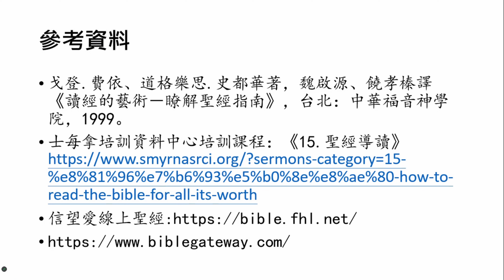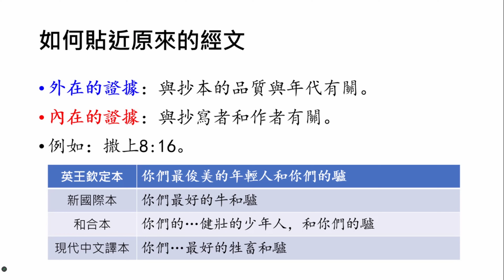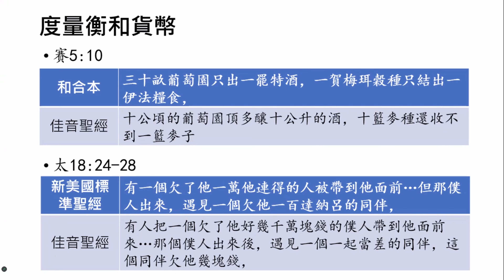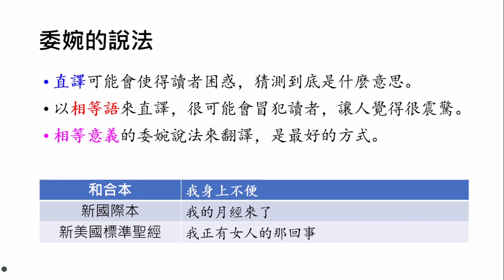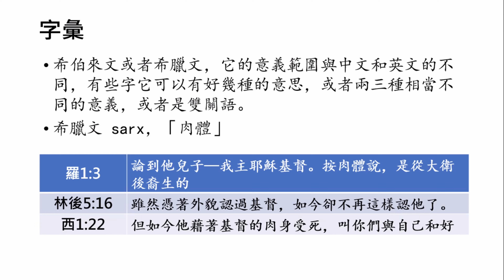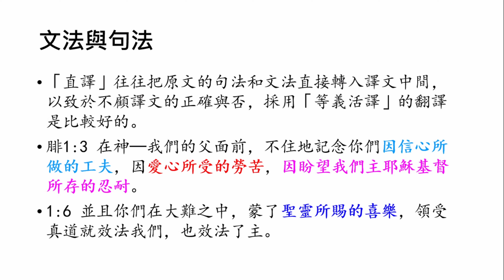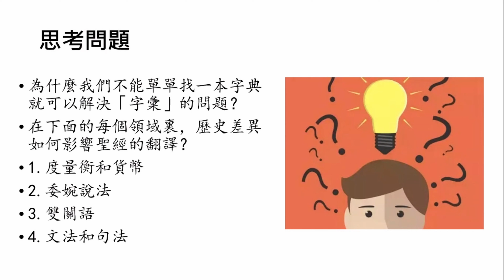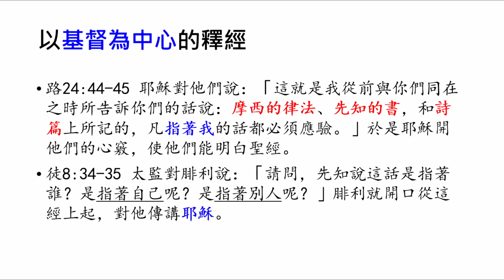讀經的藝術 02 基本工具: 一本好的譯本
xxxxxxxxxxxxx
【請按  播放清單("Playlists") 看您喜歡的:    講員，牧師， 教會，專題， 等等。】